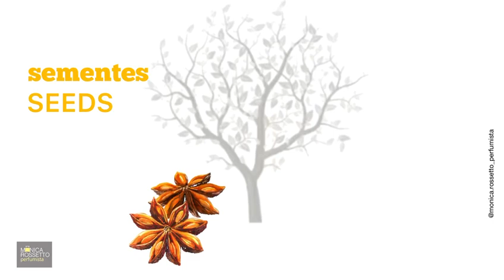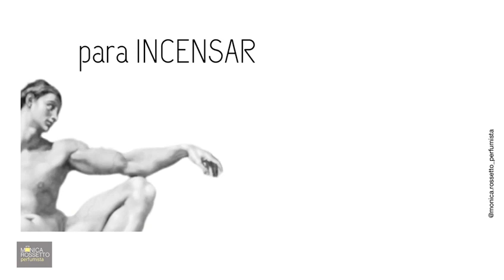de que parte da planta vem os óleos essenciais? oleosessenciais usados na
você acha que os óleos essenciais são extraídos somente das flores?
em que parte da planta eles são encontrados?

e porque esse nome: óleo essencial?
vem que te conto!